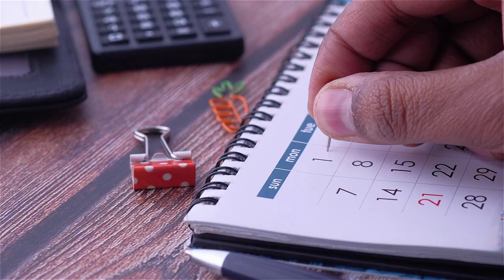Bhushan Bapat || EWM & MM S&P Certification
Game of High Flyers -
In this Episode we are interviewing Mr. Bhushan Bapat || EWM & MM S&P Certification

Below Are Key High lights of interview:-

00:00 Introduction
02:00 Key things helped in Cracking SAP SAP S&P (SAP MM) and SAP EWM Certification.
05:33 Put Deadline for your Goal (SAP Certification)
06:12 You need to prepare a little bit differently SAP Certification than your SAP Consultant Jobs.
07:19 Role of Standard Certification books in Cracking SAP Certification.
10:00 How get a Free attempt for SAP Certification.
11:13  Review and Feedback for the SastraGeek's SAP SAP S&P (SAP MM) and SAP EWM training.
12:50 Vision towards Future and Goals

Use below link to get full detail of  SAP EWM Training - You can also enroll from below link

Use below link to get full detail of  SAP S&P (SAP MM) Training - You can also enroll from below link.

To gain knowledge on End to End Implementation & to increase interview calls and conversion, You can join our SAP Job hunt Mastery Course -